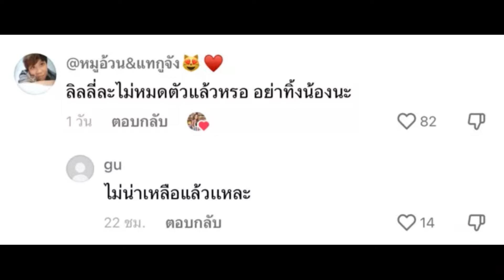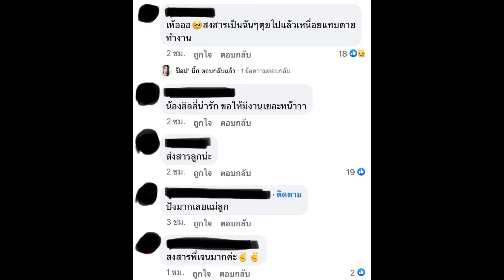คนแห่เป็นห่วง ‘ลิลลี่ ได้หมดฯ’ หลังแม่โพสต์แบบนี้